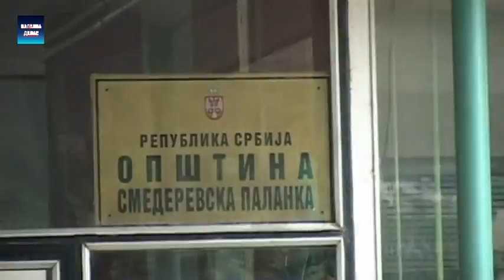Smed.Palanka - Nastavljeni razgovori rukovodstva opstine i zaposlenih u JKP Vodovod 18.8.2016